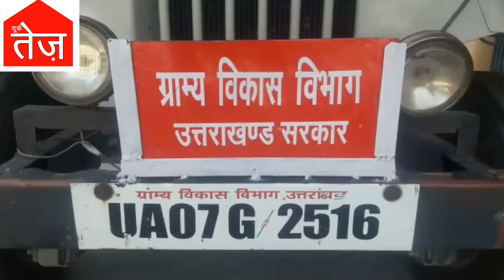PANCHAYAT ELECTION TRAINING